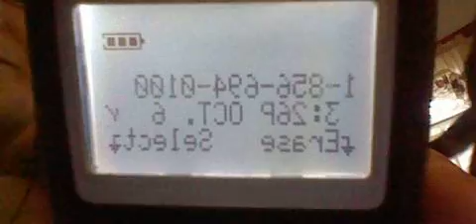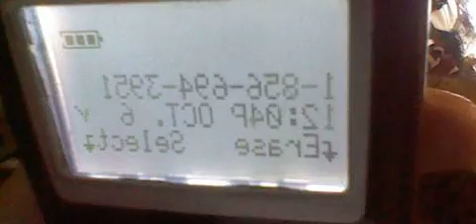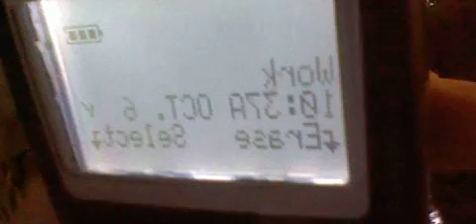26 GANGSTALKED- CALLED FROM SCHOOL MACHINE-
LOOKING FOR MAIL CALL. SAY HELLO TO MY FRANKLINVILE PD FRIEND.